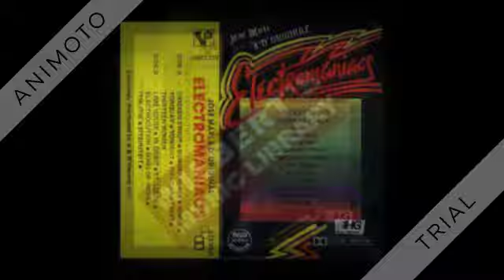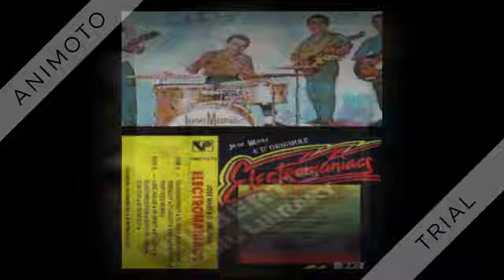Electromaniacs - Marie - 1966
Released on cassette format "Jose Mari and The Original Electromaniacs"
From 1962.

Marie (I. Berlin) by Electromaniacs